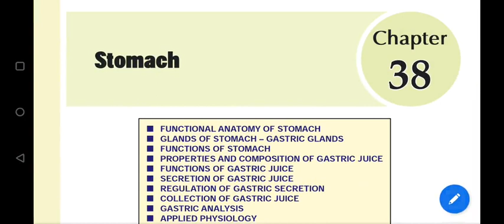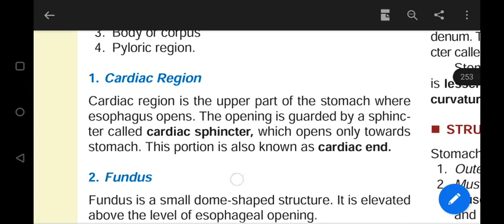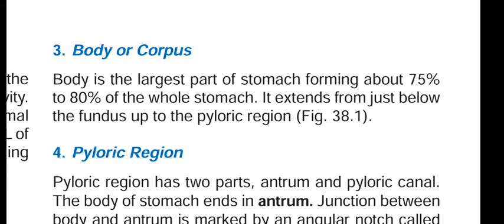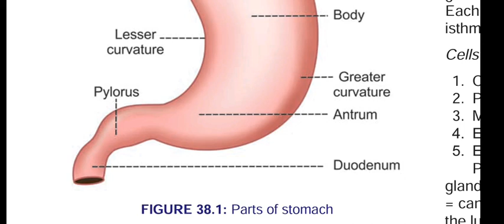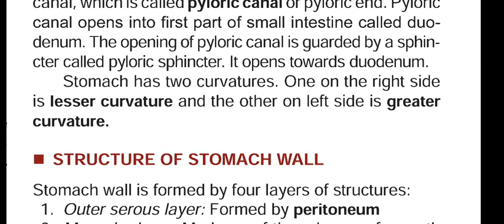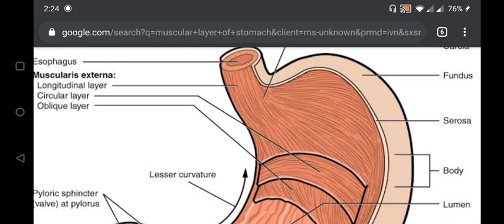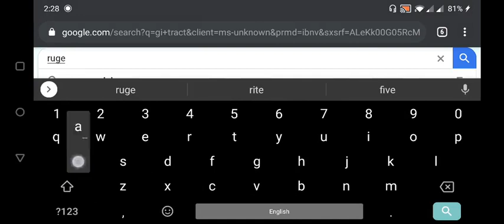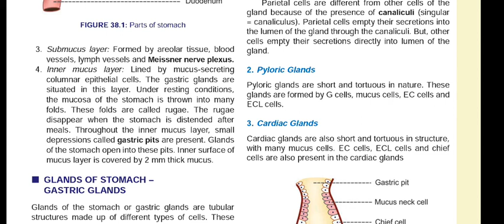Stomach 1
Digestive System
Stomach